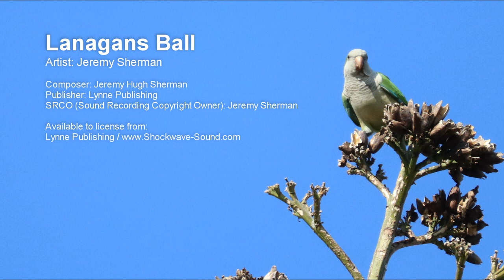Lanagans Ball - Jeremy Sherman (Lynne Publishing)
Artist: Jeremy Sherman

Composer: Jeremy Hugh Sherman
Publisher: Lynne Publishing